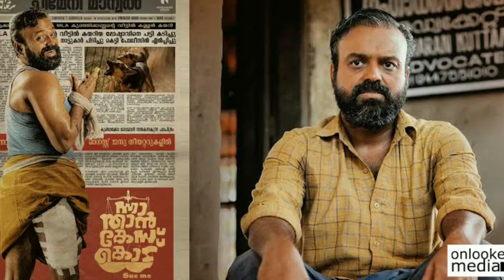Pappan 28 Days Total Box Office Collection | Nna Thaan Case Kodu 16th Day Collection report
nnathaancasekodumoviecollection